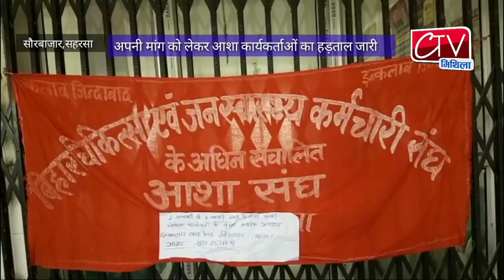Saharsa # सौरबाजार में अपनी मांग को लेकर आशा कार्यकर्ताओं का हड़ताल जारी।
सौरबाजार में अपनी मांग को लेकर आशा कार्यकर्ताओं का हड़ताल जारी।

सहरसा जिला के प्राथमिक स्वास्थ्य केन्द्र सौरबाजार में आशा कार्यकर्ताओं ने अपनी मांगो को लेकर अनिश्चित कालीन हड़ताल पर बैठे हुए हैं,

वहीं आशा संघ की जिला मंत्री कुमारी ज्योति रानी ने कहा है कि हमलोग 2जनवरी 2019से भूख हड़ताल पर हैं, हमलोगों को सरकारी सेवक घोषित किया जाय, और न्यूनतम मजदूरी18000/-(अठारह हजार)वेतन दिया जाय ।

साथ ही उन्होंने यह भी कहा है कि 7जनवरी सिविल सर्जन और 8एवं9 जनवरी को समाहरणालय का भी घेराव करेंगे।

सौरबाजार-सहरसा
रिपोर्ट-मंटुन कुमार
Ctv mithila news.